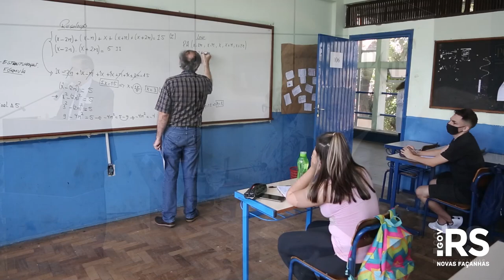Governo do Estado anuncia plano de reposição de servidores